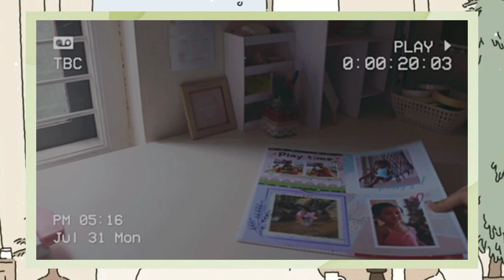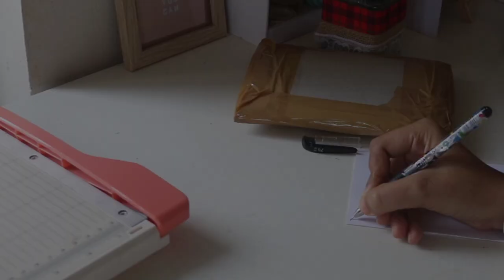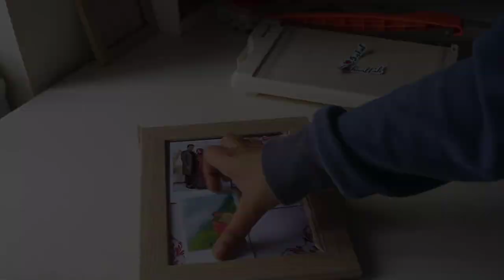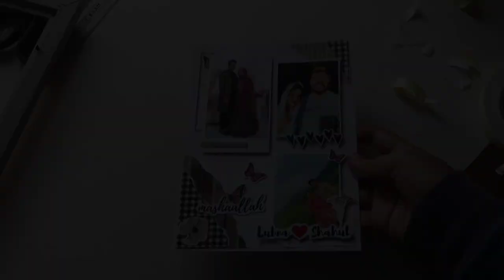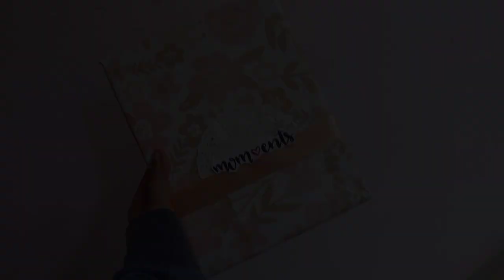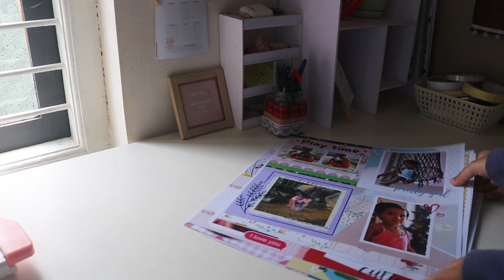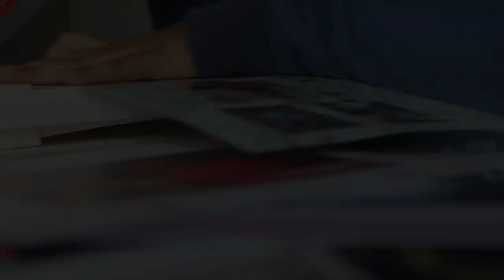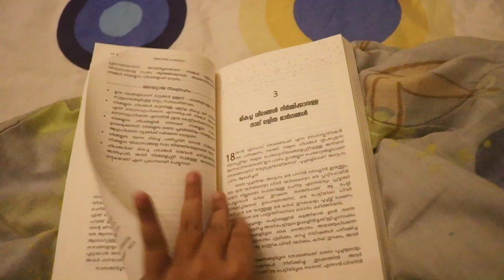Daily vlog 🐻 epi-6 | a productive day in my life | malayalam | day as a crafter | art gossips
hey my fam 💞I hope you all are doing well . In this video I'm gonna show you a productive day in my life . I hope you enjoyed this video 🤗 .

crafty shoppy My Craft Guillotine

Paper Trimmer (8.5 inch)

please kindly drop your suggestions and doubts in the comment box. If you like the video please do subscribe and press the bell icon for notifications if you want to order any of my products you can direct message me on instagram .